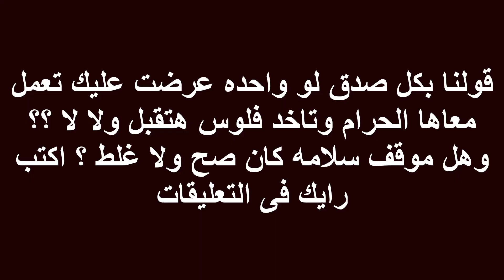10 الاف مقابل فعل الحرام معها يوم كامل